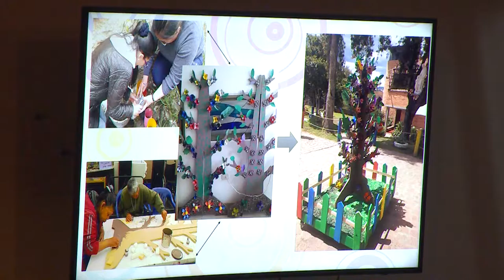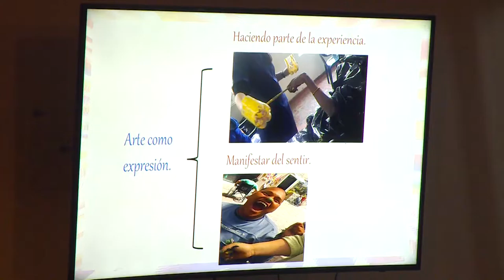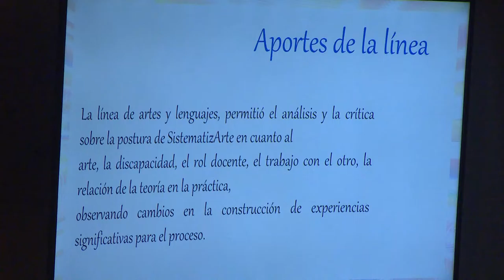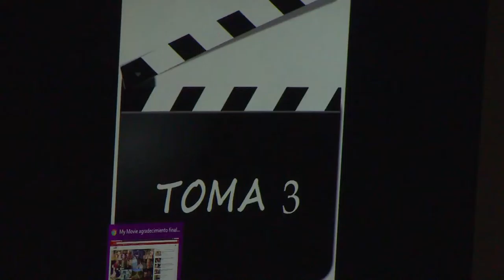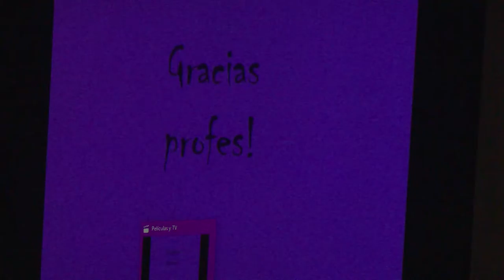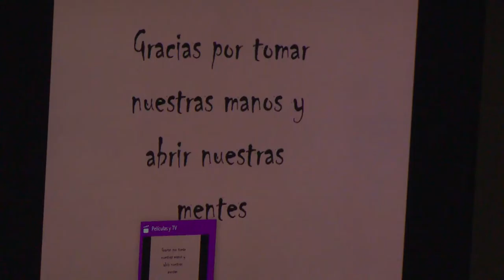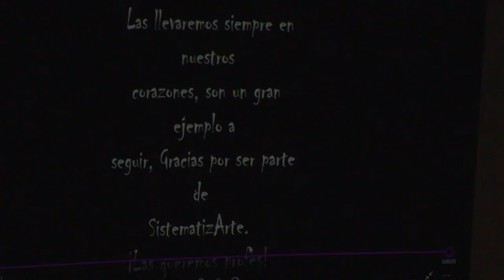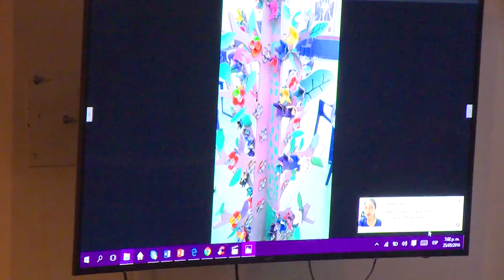IX Seminario Línea de artes y lenguajes: Presentación del Proyecto Sistematizarte